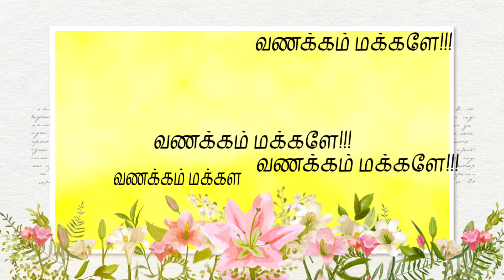Adhiran Vlogs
We share our content based on our own experiences with valid information
Keep supporting us. Thanks in advance.